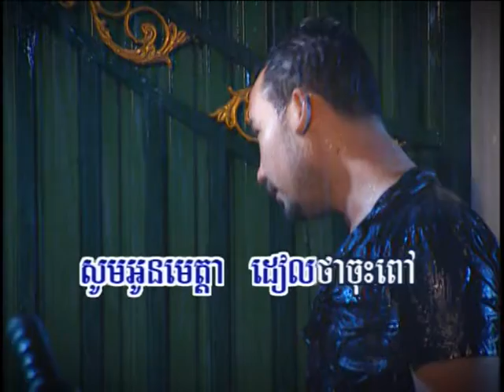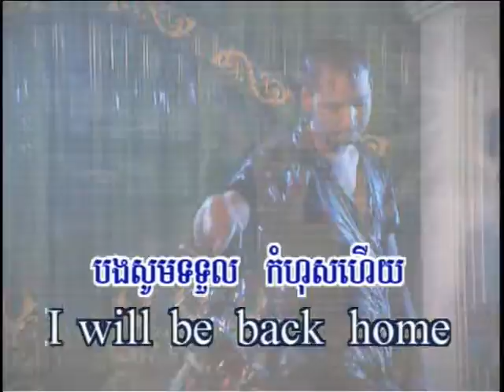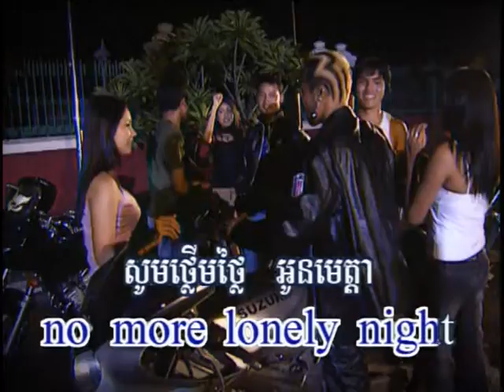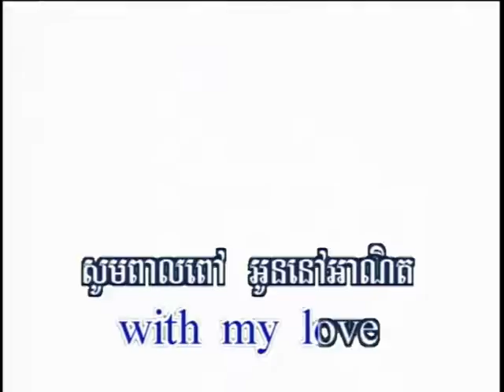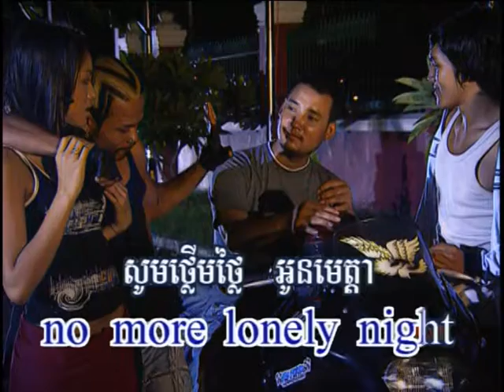Hang meas dvd vol 43 9 karaoke Music